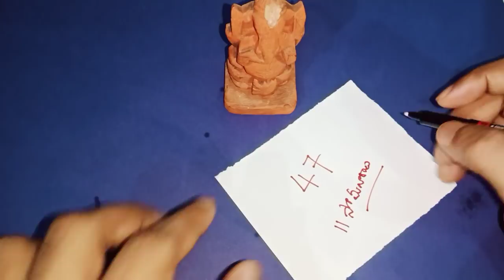సోమవారం ఇంటి నుంచి బయటికి వెళ్లే ముందు ఈ చిన్న పని చేయండి మీకు తిరిగి అనేదే ఉండదు కోరిక నెరవేరుతుంది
ఓం గం గణపతియే నమః 21 సార్లు
ఓం నమ శివాయ నమః 21 సార్లు
ఓం నమశ్శివాయ 21 సార్లు
Time:10.00 AM TO 1.00 PM And 3.00 PM TO 6.00 PM
fees: 500 rupees
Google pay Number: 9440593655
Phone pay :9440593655